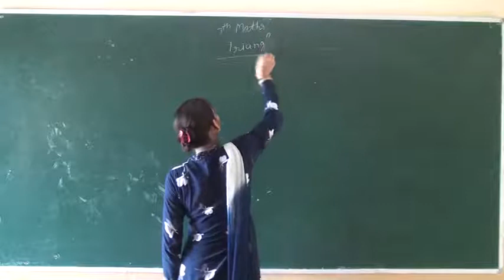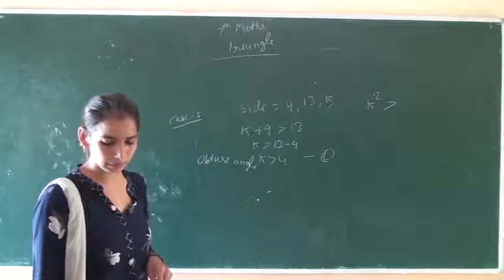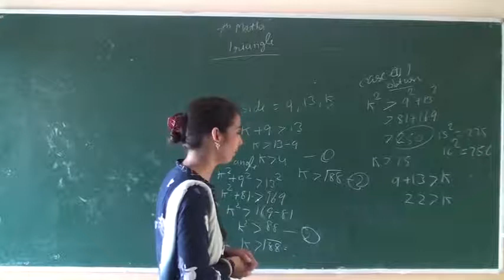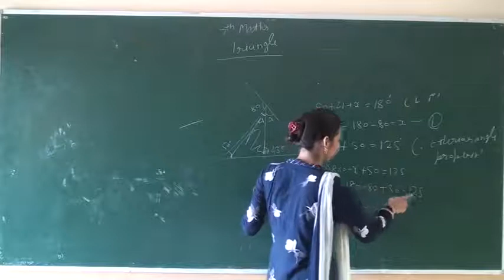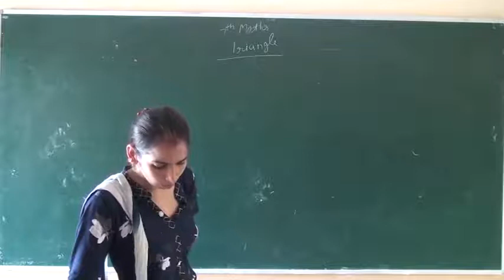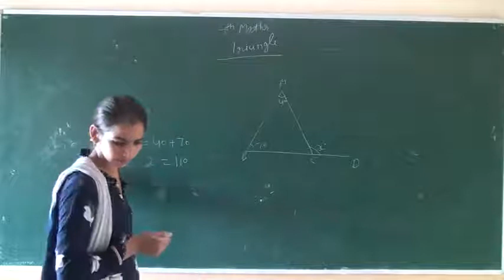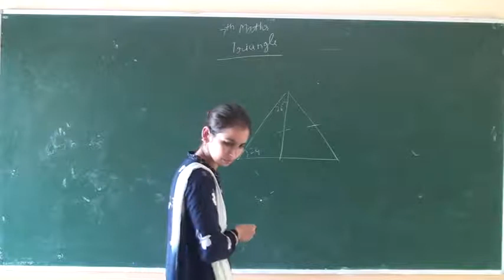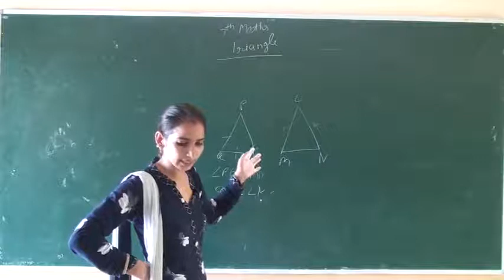Triangles Class 7th Mathematics (Solution of problem)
Triangles Class 7th Mathematics (Solution of problem) from Devyani International School Bewal